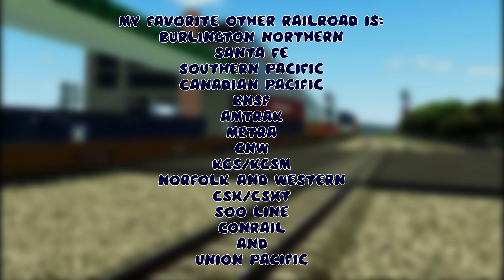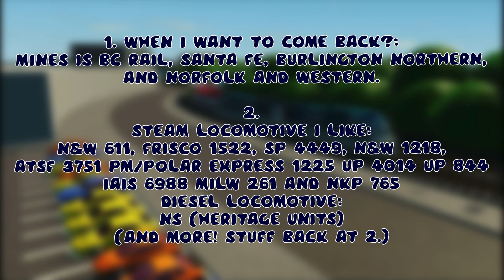Trainz, Railfan, And Roblox_Gaming 1066 — QnA Results!